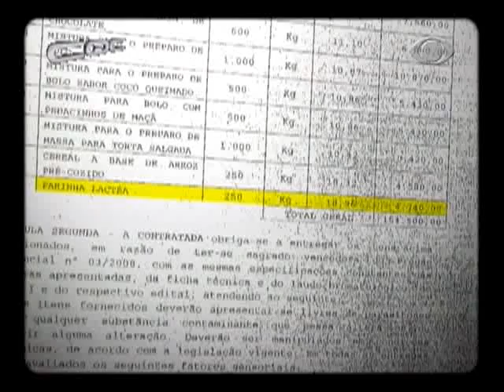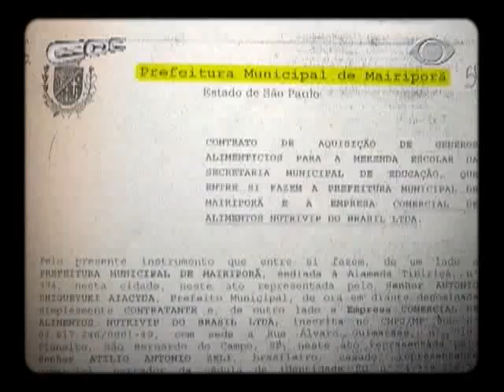CQC - Proteste Já merenda I